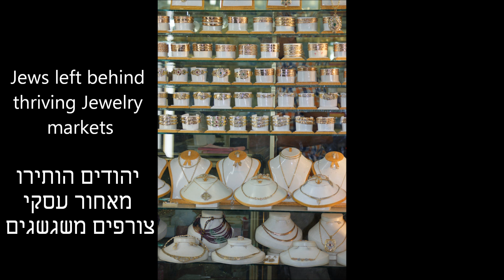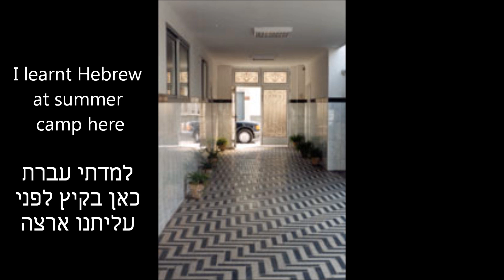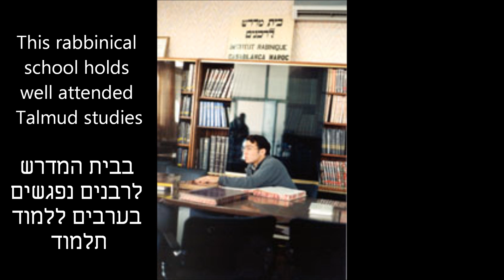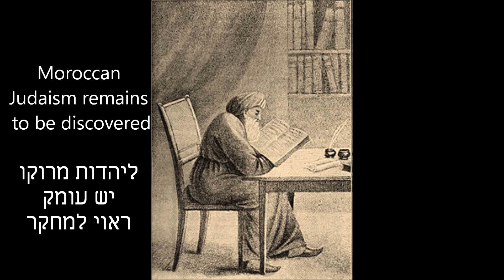Casablanca still has a Jewish Community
A description of Jewish life in Casablanca, Synagogues, Hebrew and French Schools and the choice of Israel over the West and Morocco  תאור הקהילה היהודית בקזבלנקה, בתי הכנסת, המרכז הקהילתי החינות העברי והצרפתי, והבחירה להתיישב מישראל ע''י שני שלישים מהקהילה.